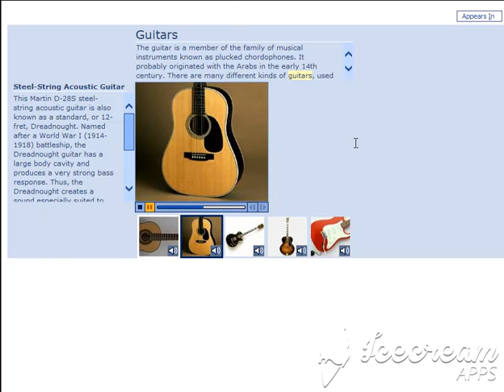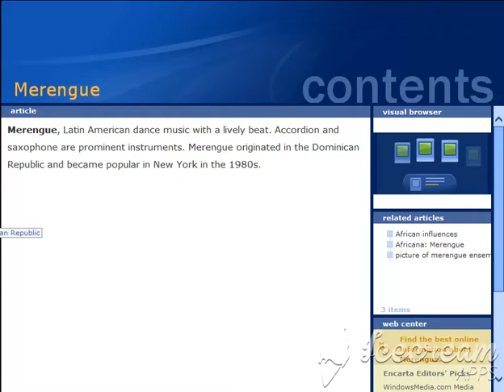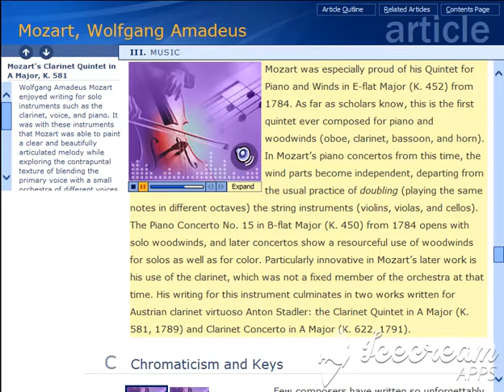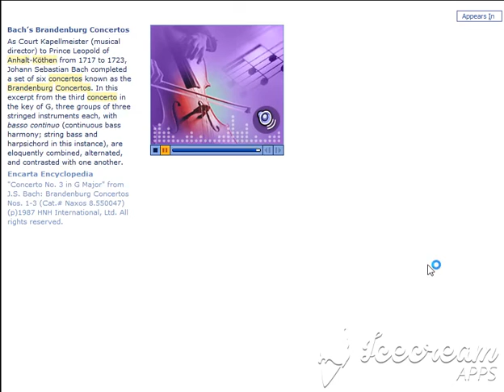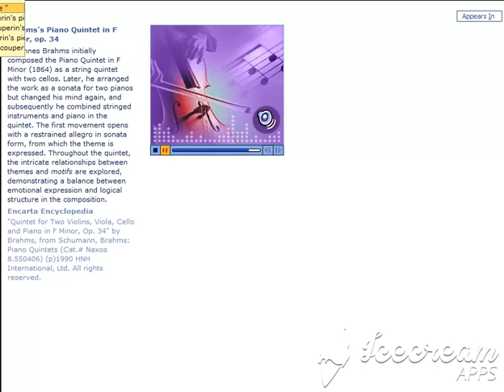Kenny Costoya's Computer: Windows 10 - Encarta Reference Library 2005